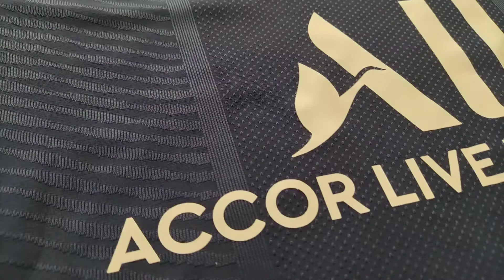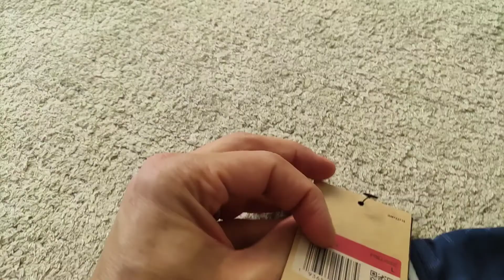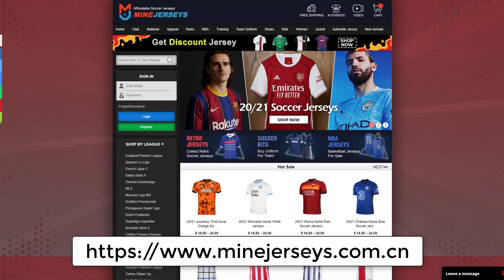MineJerseys 21/22 PSG Home Jersey (Player Version) 😮 Unboxing Review